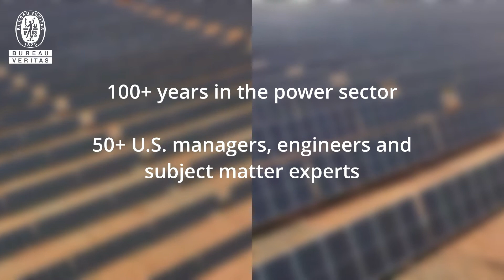Bureau Veritas x Bradley Construction Management - Acquisition Year 1 Review